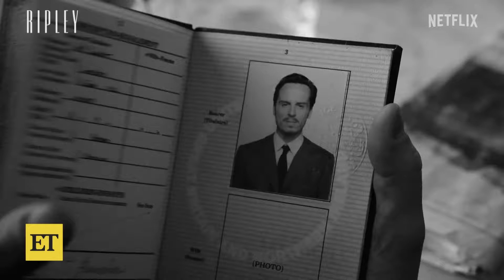Dakota Fanning Has Priceless Reaction to Adapting Paris Hilton’s Memoir (Exclusive)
Dakota Fanning chats with ET's Denny Directo at the Los Angeles premiere of 'Ripley,' debuting globally on April 4, only on Netflix. The actress and co-star Andrew Scott gush over working with one another, Dakota saying she 'couldn't have asked for a better person' to act alongside. Dakota also reacts to 20 years since the release of 'Man on Fire,' and reflects on her longstanding friendship with co-star Denzel Washington and his family. Plus, she shares her plans for this next chapter in her life after turning 30, including adapting Paris Hilton's memoir.